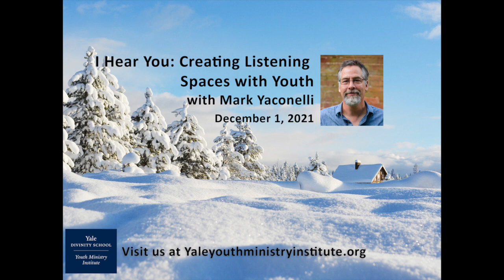Deafness in Culture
I Hear You: Creating Listening Spaces with Youth with Mark Yaconelli, December 1, 2021. This clip is about deafness in culture.